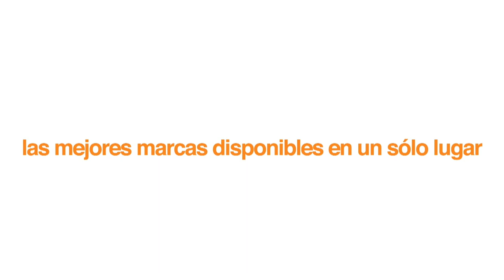Rodelink Newsshooter, el sistema más versátil de micrófonos inalámbricos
Hoy platicamos acerca del nuevo Rodelink Newsshooter kit, el sistema de micrófonos inalámbricos de Rode que permite usar tanto micrófonos XLR como micrófono lavalier con un mismo transmisor.